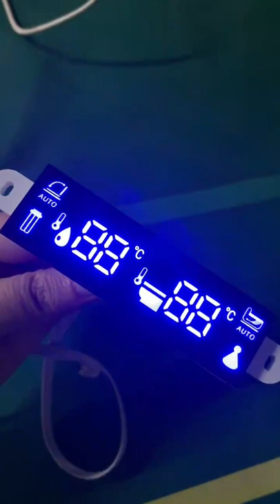LED display for smart toilet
for more details!
Royal Display Co.Ltd, specializing in the design, development and production of LCD display module full scheme for more than 10years.
Our company's products include two series: standard and custom-made products, related to: Segment LCD display, Character LCD display, Graphic LCD display, COG LCD display, TFT color display, OLED display, 7 segment LED display, with the capability of 300K different kinds of LCM/LCD per month.